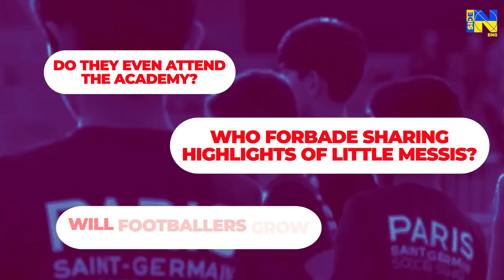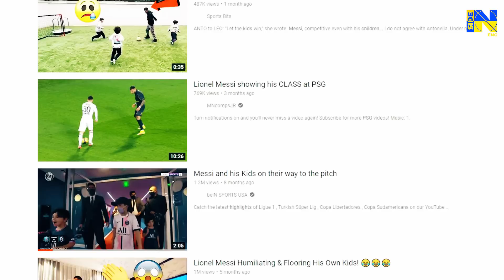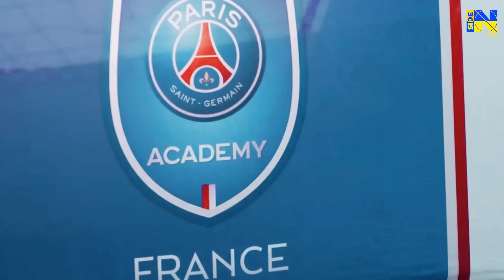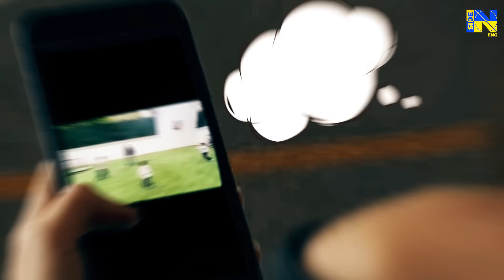MESSI' SONS IN PSG: HOW GOOD ARE THEY?